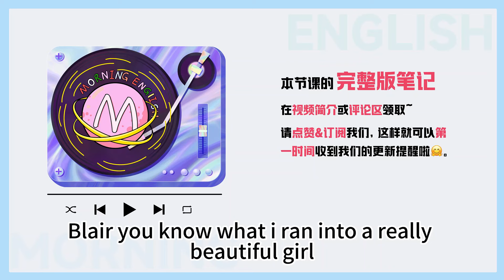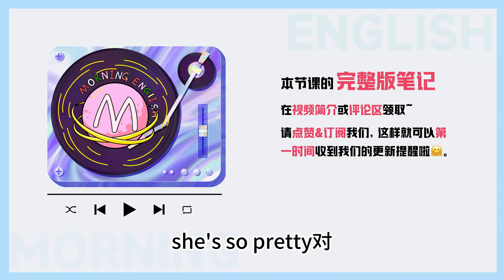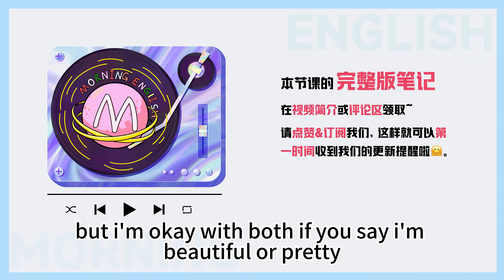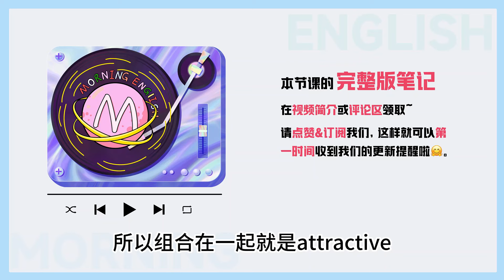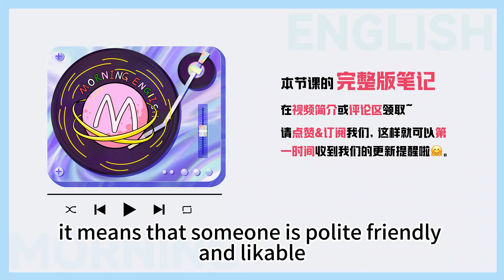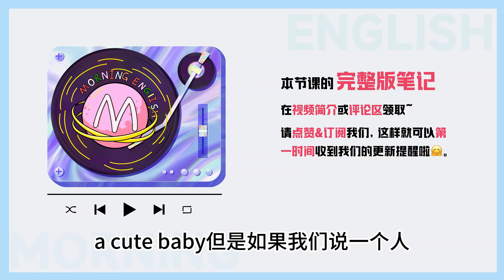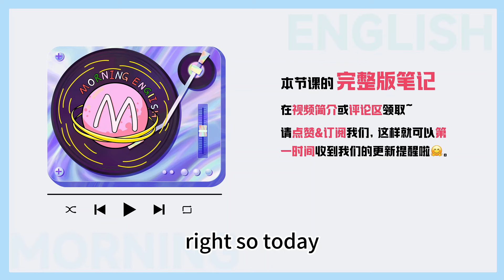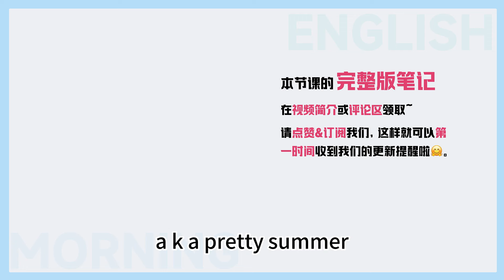you're a ten 別翻譯成「你是十」！這也太怪了